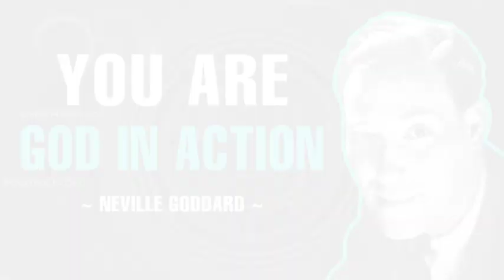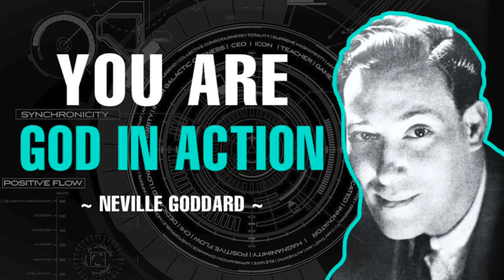YOU ARE GOD IN ACTION | FULL LECTURE | NEVILLE GODDARD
🔮Thank you for tuning into Timeless Knowledge!

Due to the social nature of this site, this channel may make the use of copyrighted material the use of which has not always been specifically authorized by the copyright owner. In accordance with Title 17 U.S.C. Section 107, the material on this channel is offered publicly and without profit, to the users of the internet for comment and non profit educational, informational purposes.